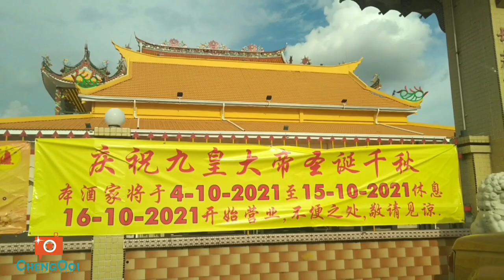【Vlog234】: 馬來西亞吉打亞羅士打九王爺籌備中二零二一年